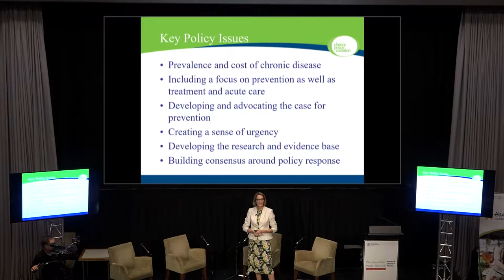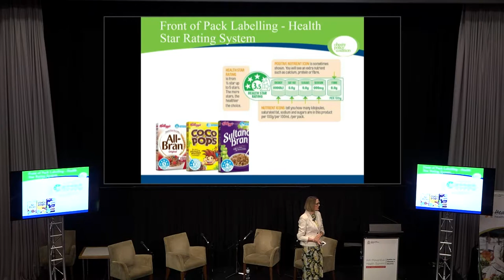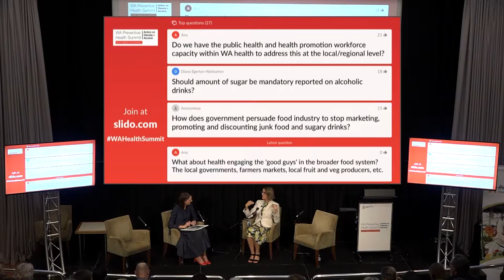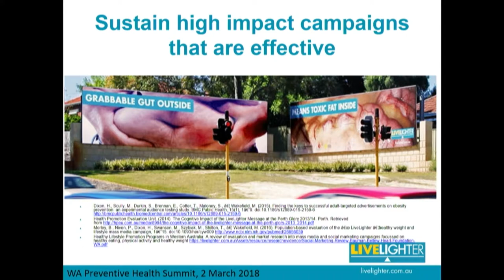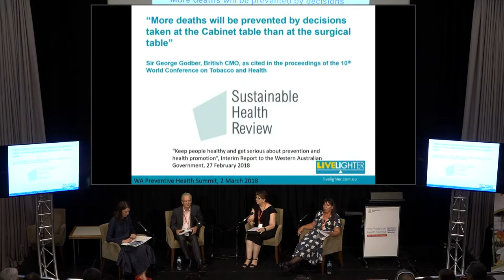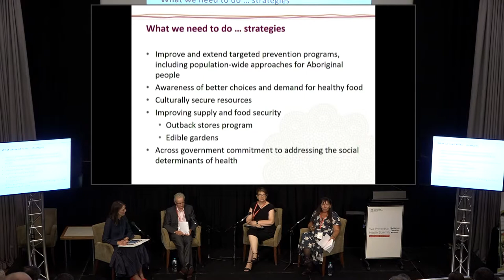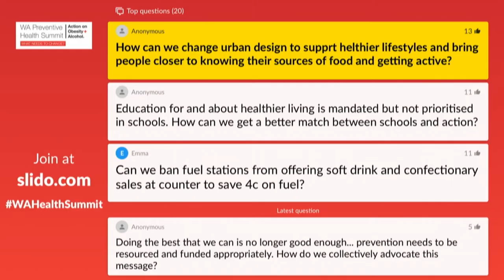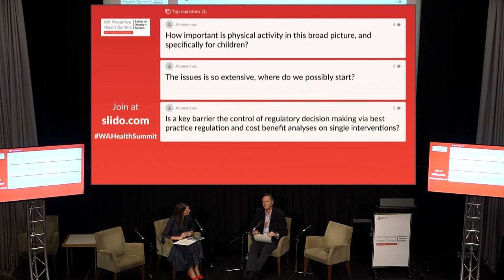WA Preventive Health Summit 2018 - Session 2/3 (10:50 am to 12:50 pm)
10:50am Plenary – Tipping the Scales – Jane Martin
12:00pm Panel discussion – with Maurice Swanson, Ricky Burgesand Wendy Casey
12:50pm In conversation with Jonathan Carapetis

Around a third of health impacts from chronic diseases could be prevented by encouraging and supporting changes in lifestyle such as regular exercise, better nutrition and reduced alcohol consumption.

Helping Western Australians to avoid chronic disease will help people to live longer, happier and healthier lives. Reducing the burden of chronic disease will also benefit the workforce and economy, and ease pressure on our health system.

The WA Preventive Health Summit brings together key health promotion and public health stakeholders, and opinion leaders to explore ways we can promote healthier lifestyles, and reduce obesity and harm caused by alcohol in WA.

The one-day summit will discuss the importance of prevention, and encourage broader thinking and community engagement around what we can do to encourage healthy lifestyles to reduce and prevent obesity and harm caused by alcohol.